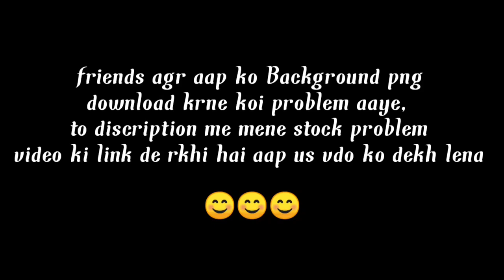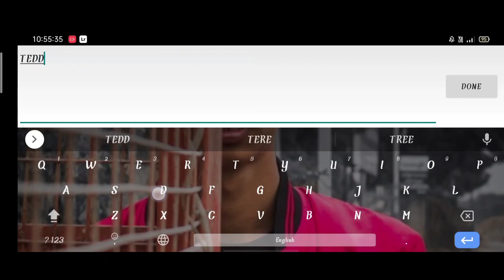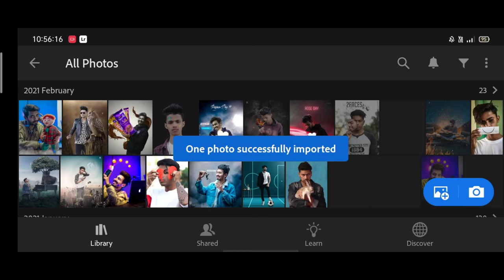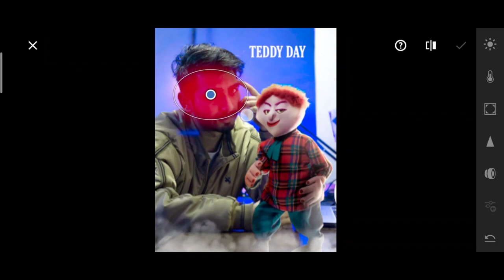Saarvendra new teddy day photo editing | teddy day concept | Instagram viral teddy day photo editing